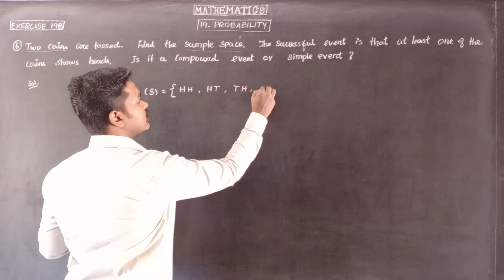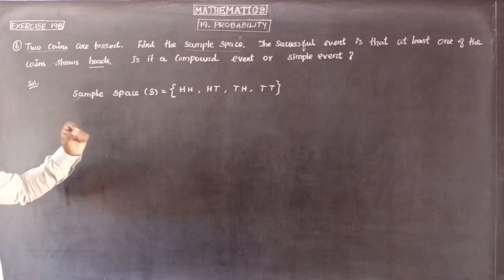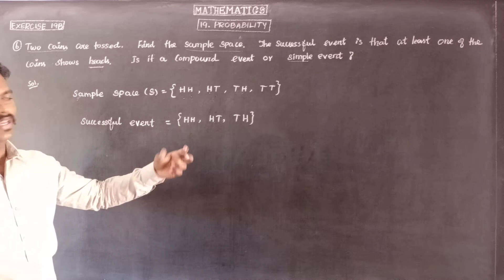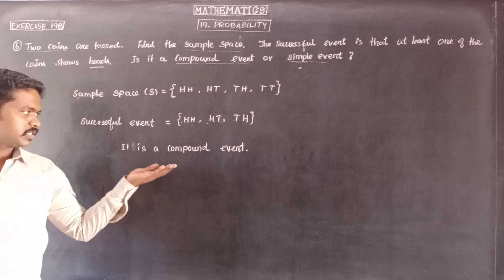EXERCISE 19B QNO 6 Oxford Class 8 Mathematics